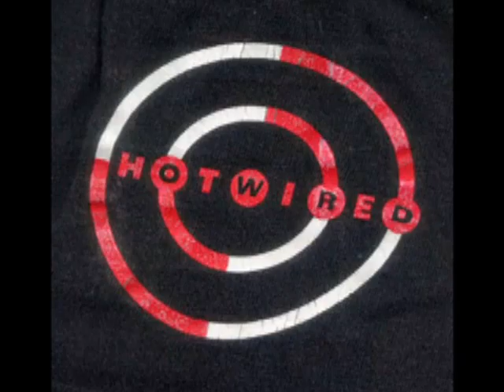Project: Mojo Jojo A-Gogo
For Drama, we're supposed to get a song to lip-sync to infront of the entire school. Guess which song I picked. Forewarning: I didn't make the visuals, I ripped it from some fagola on youtube just cuz he had the audio, which I then spliced to fit into the TV Go Monkey Go, so I can download as an MP3 and put it on a CD. Woo.